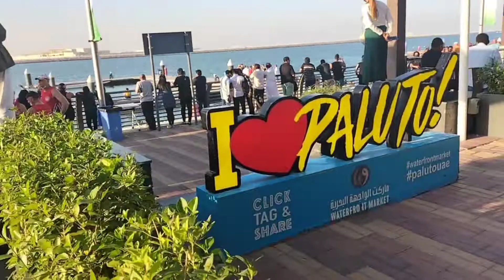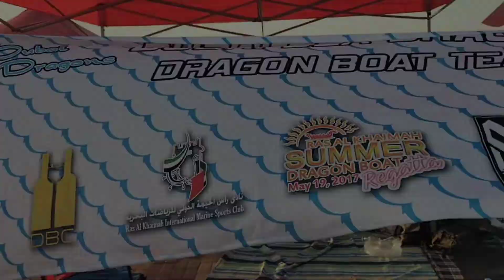آج بہت ہی زبردست کشتی بورڈ کا مقابلہ ہے 🚤🚤🚤🛥️🛥️🇦🇪🇦🇪🇦🇪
thanks for all watching video 😍😍😍😍😍